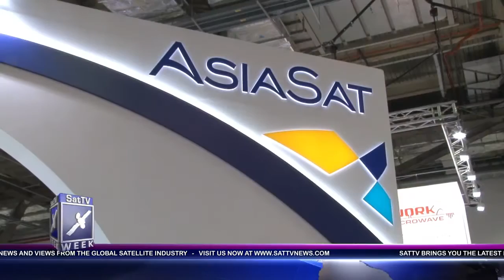AsiaSat talks to SatTV @ CommunicAsia 2015 – Recent Rebranding and the Goals behind it.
Brian Dolby talks to Sabrina Cubbon, Vice President, Sales and Marketing at AsiaSat about the recent rebranding and the reasons behind it.